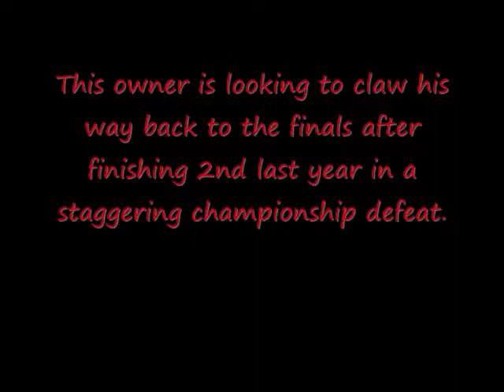reed"denver argos" pre draft video.wmv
pre draft hype